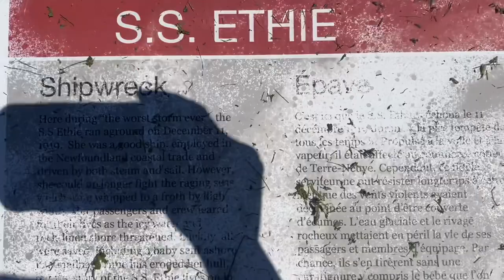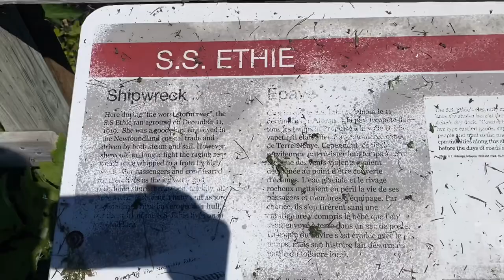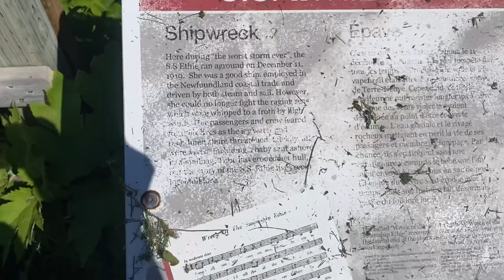The Ship Wreck of S.S Ethie | Weekend Gala 2021 | Gros Morne National Park | Newfoundland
The wreck of the S.S. Ethie can be found at Martin's Point. There's a parking area with stairs built down to the rocky beach. Martin's Point is in Gros Morne National Park on The Viking Trail between Sally's Cove and Western Brook Pond. On December 11, 1919, in a violent storm, the Captain intentionally ran the Ethie aground at Martin's Point. The passengers and crew were rescued, with the help of locals that witnessed the grounding, by means of a boson's chair and a rope. A baby was sent ashore in a mail bag. Reporting of the story at the time was sensationalized and included accounts of a heroic dog. All 92 people aboard were rescued with the help of locals and were put up in local homes.